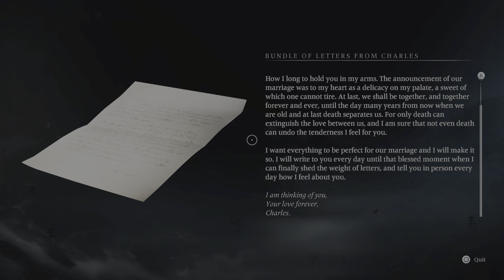Banishers 2024 part 1 what a creepy town